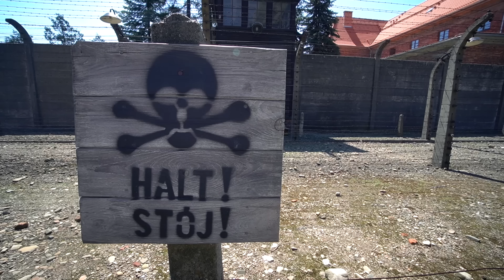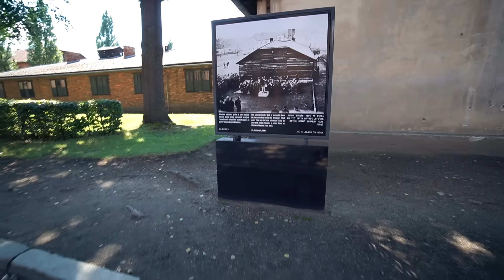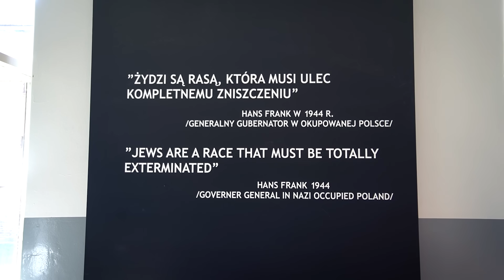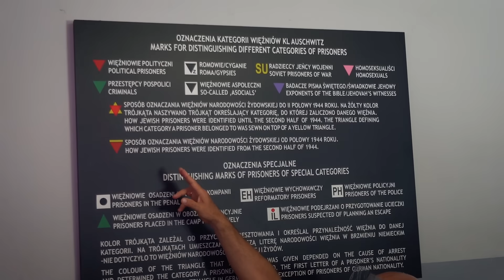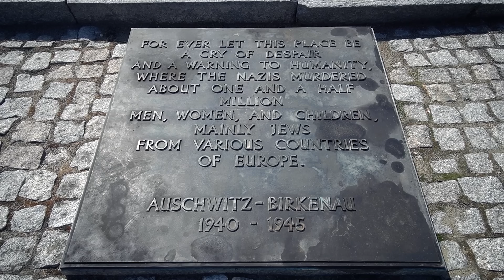AUSCHWITZ: Lagarul in care NAZISTII au gazat 1.5 MILIOANE DE EVREI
5 lire gratuit folosind codul: 𝐍𝐐𝐀𝐊𝐐𝐎𝟗𝐃